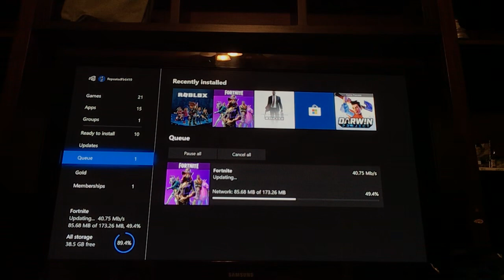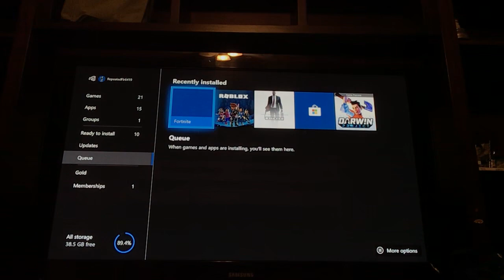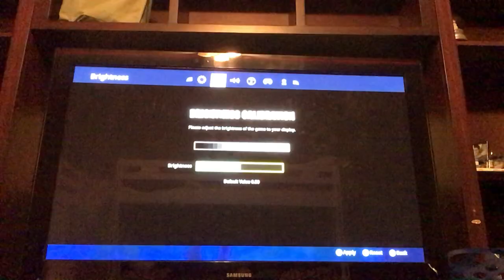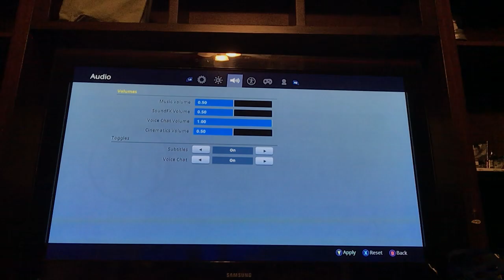Custom playground mode (fortnite)